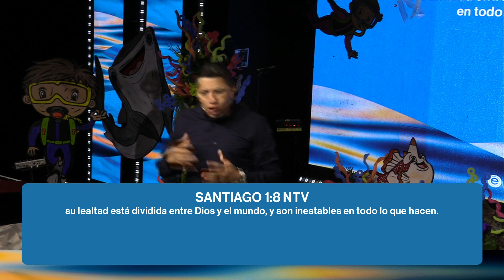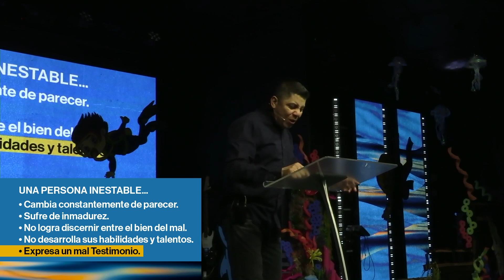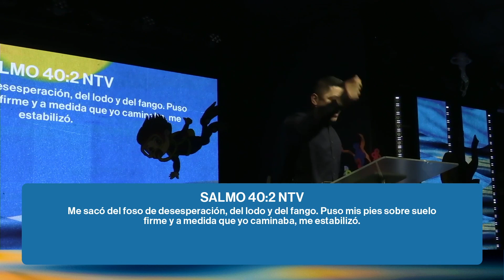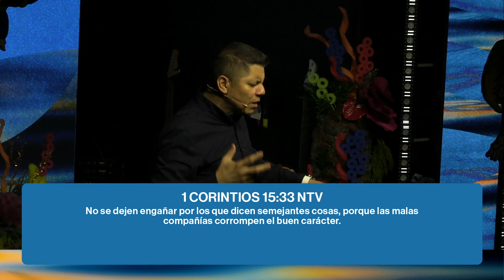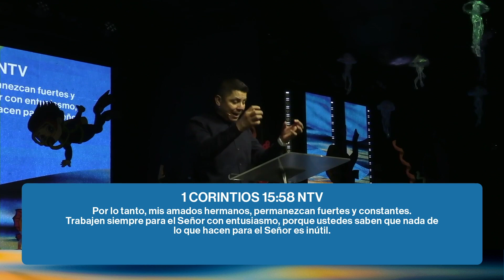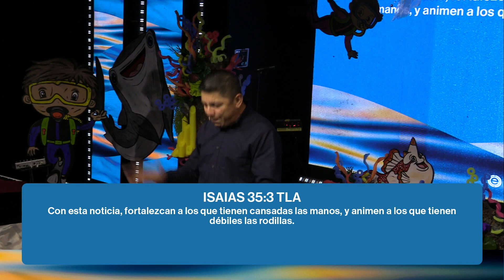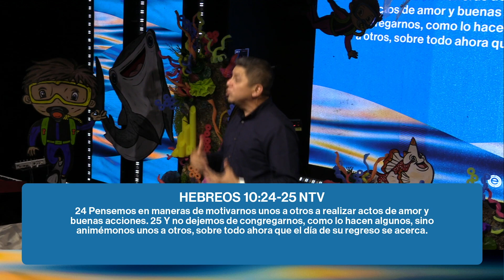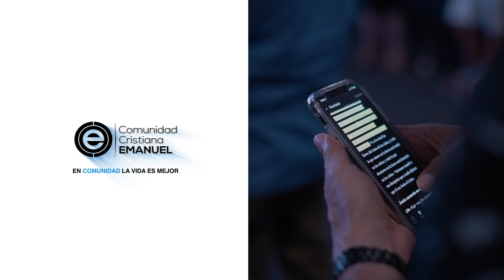Octavio Luna | El Desarrollo De Una Vida Estable